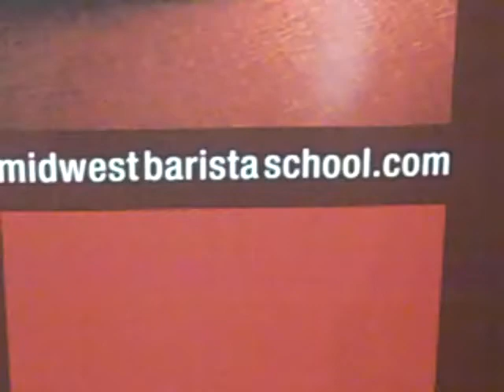Midwest Barista School at Coffee Fest NYC/NJ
Coffee Fest chats with Midwest Barista School from the floor of Coffee Fest NY/NJ Sunday afternoon..